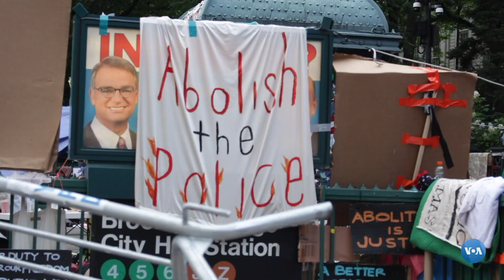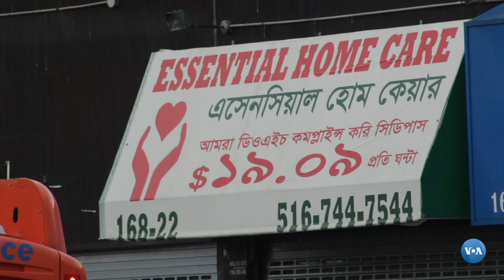Nova Iorque: Presidente Bill DeBlasio iniciou reforma policial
O presidente da câmara da cidade da Nova Iorque iniciou a reforma da polícia.